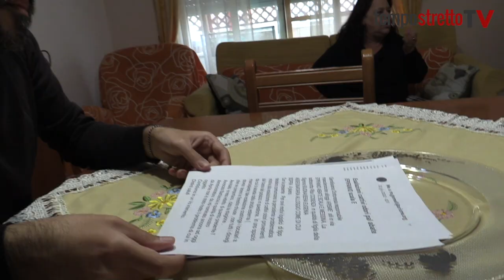Fogna in cantina, Francesco in carrozzina sempre a casa: "Non posso nemmeno aprire le finestre"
Famiglie e persone con disabilità convivono con il cattivo odore da 14 mesi. L'emergenza degli abitanti di case popolari all'Annunziata.